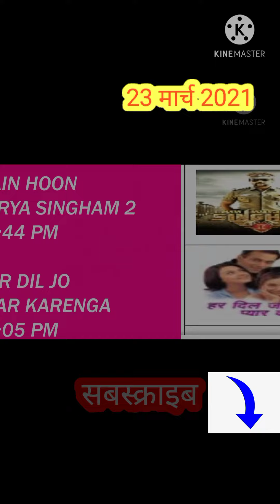DD free dish star utsav�movies�# RISHTEY CINEPLEX 23 मार्च 2021 schedule# हिंदी फिल्मो dd free dish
दोस्तो ,आगर् आपकि dd free dish में आधि चेनल है आ रही है ।तो ये विडीओ देखें ।